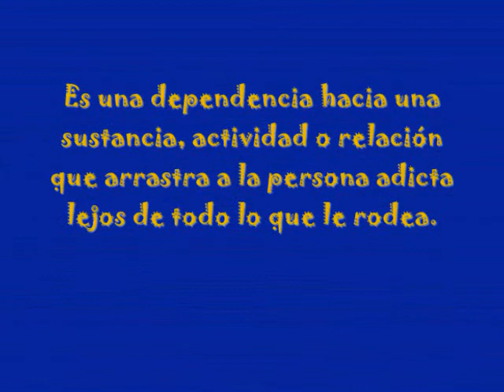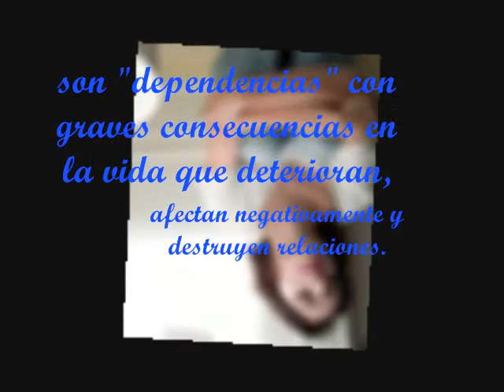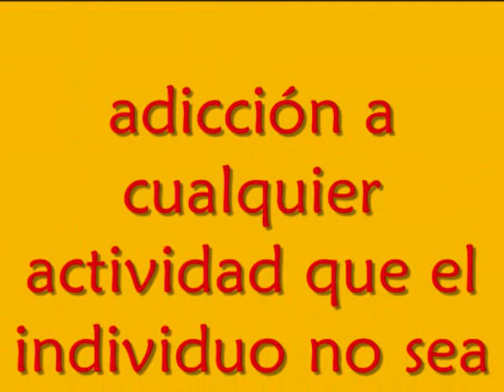expo adicciones mate 5°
video para utilizar en la exposición sobre adicciones